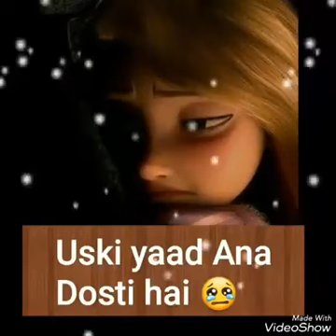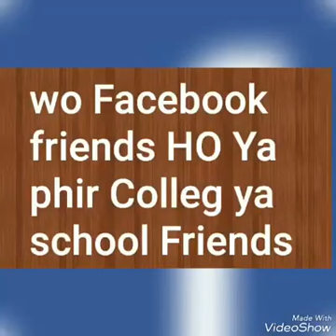Rahat Fateh Ali Khan New Song Rabbaway